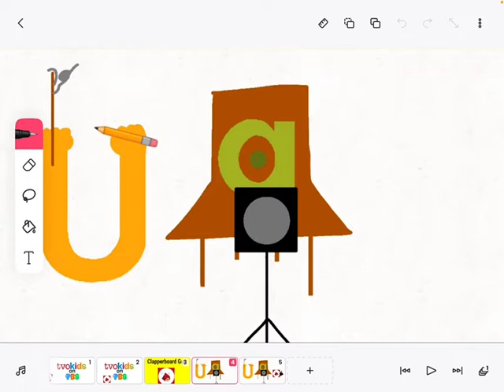TVOKids On PBS Logo Bloopers Part 3: Red Tube the Clapperboard Guy